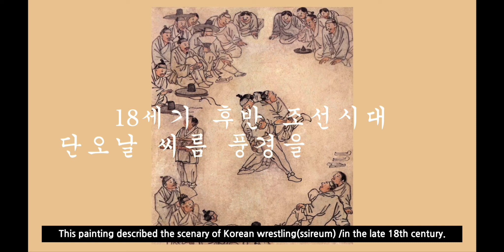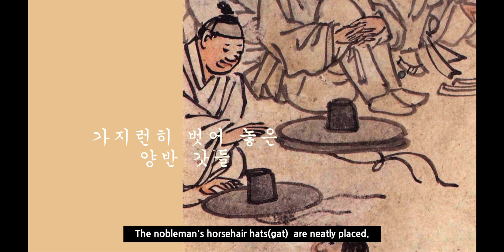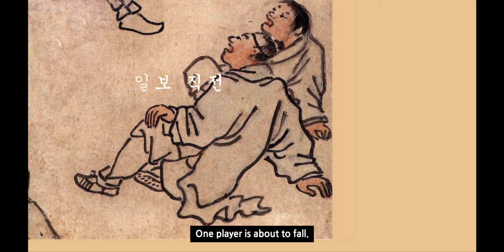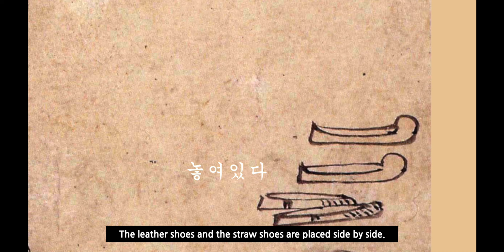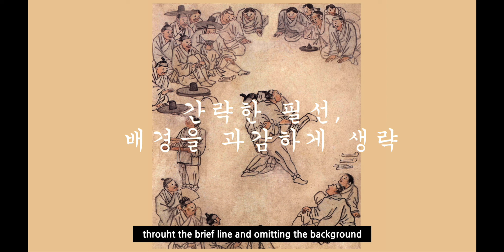[동양화 감상]김홍도(Kim, Hong-do) 씨름(ssireum), 한국의 동양화 명작, Famous Korean Oriental painting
이 그림은 18세기 후반 조선의 대표적 화가 김홍도(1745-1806추정)가 그린 풍속화입니다. 국립중앙박물관이 소장 중인 '단원풍속화첩'에 실린 그림들 중 하나입니다.